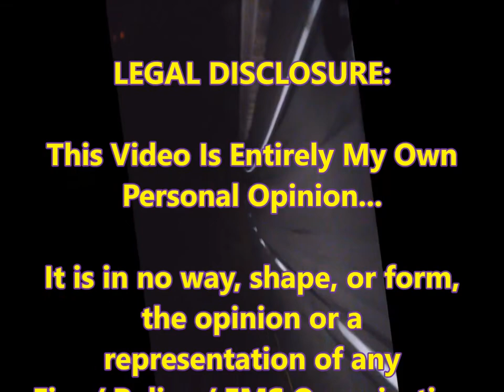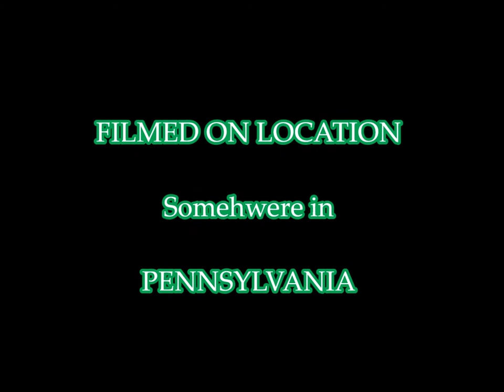Frank Rants About... Tips... Again...